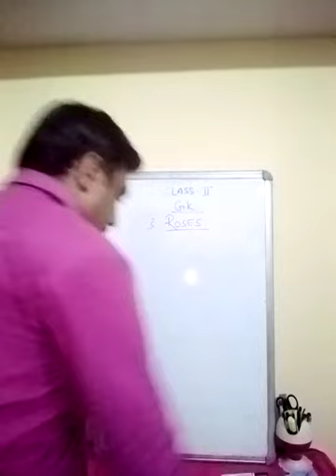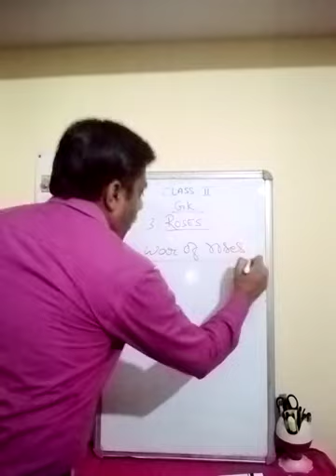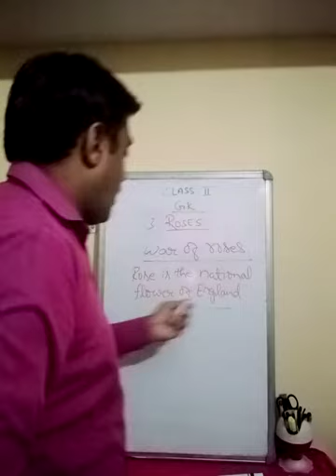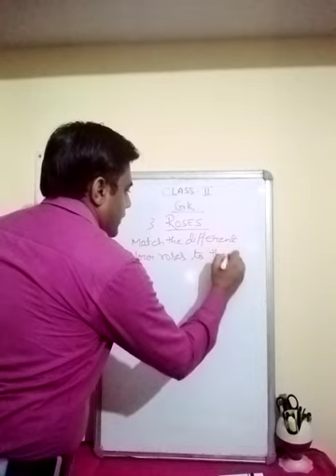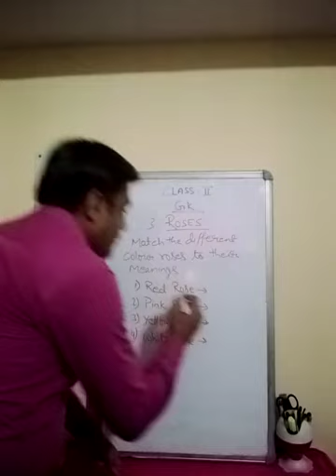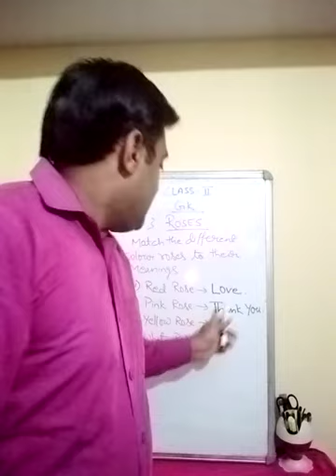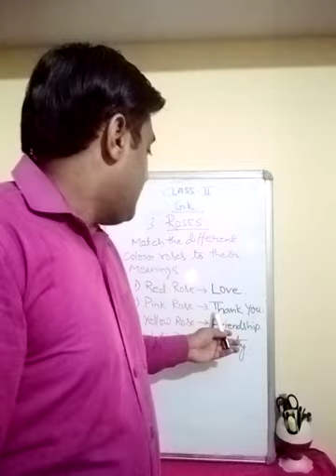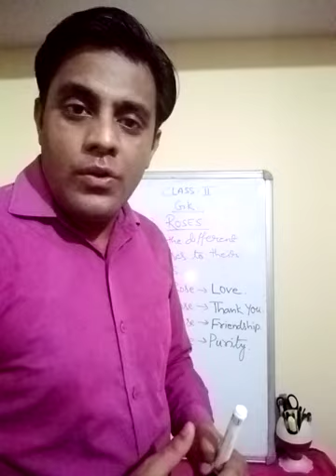Class - II General Knowledge chapter 3 ROSES